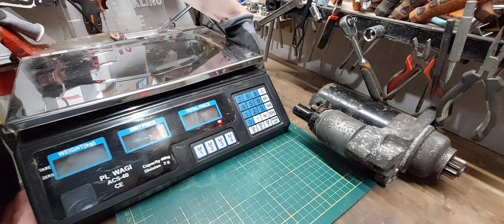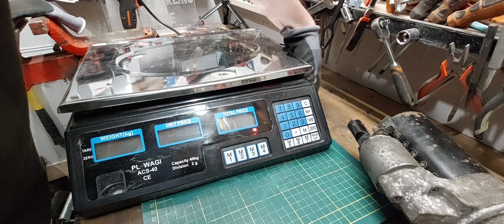SZYBKA ROZBIÓRKA ROZRUSZNIKA, Bastek